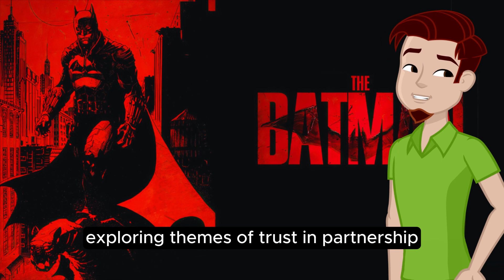THE BATMAN (2022) - THE MOVIE EXPLAINED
In this video we’ll walk you through this movie.

Welcome to Howluxe, a YouTube channel that produces daily videos on topics surrounding all kind of How to do or why doing so videos.
It helps people to make their life easier by gaining knowledge from our videos, which we collected by researching and reading books.
Sources:
Flickr.com
Commons.Wikimedia.org
DeviantArt.com
GoodFon.com